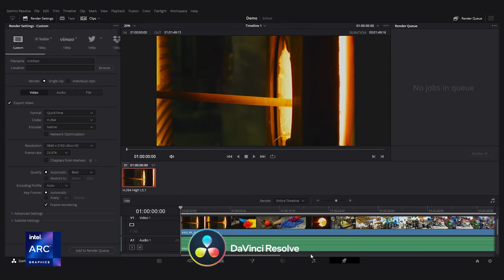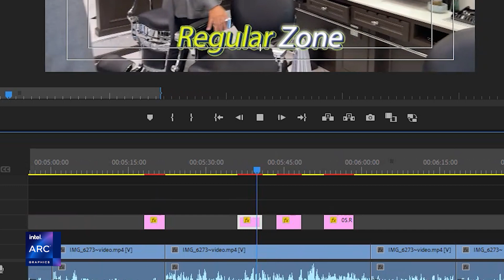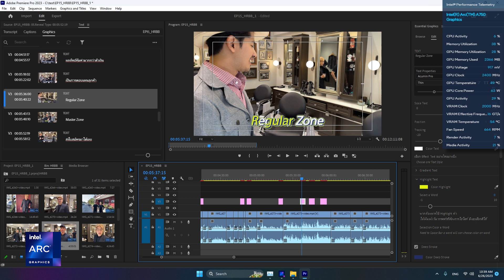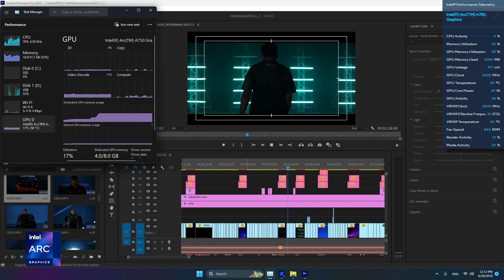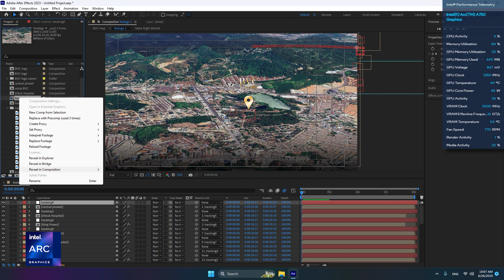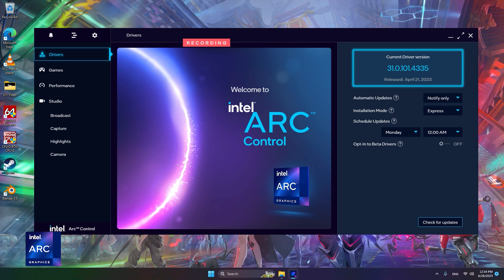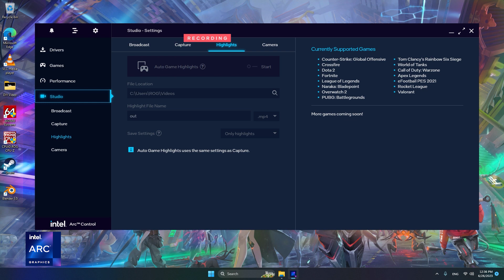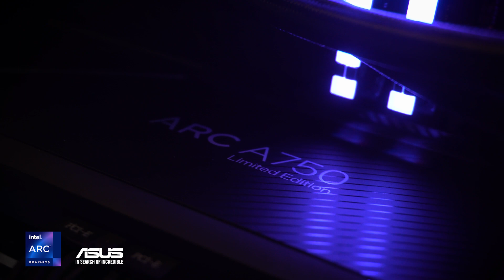ตัดต่องานระดับ 4K ด้วยการ์ดจอระดับโปรในราคาไม่ถึงหมื่น | INTEL ARC A750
สมัยนี้ใครๆก็ทำงานระดับ 4K ทั้งนั้น แต่การ์ดจอแรงๆทำงานลื่นๆ ราคาก็สูงเหลือเกิน
เลยอยากแนะนำนี่เลย INTEL ARC A750 การ์ดจอที่มีราคาไม่ถึงหมื่น ตัด 4K ทำ after effect ใส่ motion text กด playback ลื่นๆเลย

แล้วยังมี Intel Deep Link ที่จะช่วยดึงประสิทธิภาพจาก iGPU ที่อยู่ใน CPU มาทำงานร่วมกันกับการ์ดจอ INTEL ARC ด้วย ทำให้ทั้งคู่ทำงานร่วมกันอย่างมีประสิทธิภาพอย่างที่ไม่เคยมีมาก่อน

ขอขอบคุณ Intel และ ASUS ROG ที่ส่งมาให้ลองใช้งานครับ ของเค้าดีจริง คอนเฟิร์ม!

📌พรีเซ็ทข้อความ Gradient Motion Text สำหรับ Premiere Pro
📌พรีเซ็ทข้อความ 21 Motion Text สำหรับ Premiere Pro
📌พรีเซ็ทข้อความ 15 Motion Text Effect สำหรับ Premiere Pro
📌พรีเซ็ทข้อความ 19 Motion Text Style สำหรับ Premiere Pro
📌คอร์สเรียนตัดต่อวิดีโอเริ่มจาก 0 สู่มืออาชีพ
🚩รับสิทธิใช้ฟรี 2 เดือน artlist.io แหล่งเพลงลิขสิทธิ์คุณภาพที่ทั่วโลกใช้กัน
🚩AEJUICE รวม effect ตัดต่อ ใช้ได้ตลอดชีพ
🚩โหลดฟรี AEJUICE รวม effect ตัดต่อ
🚩Plugin แต่งสีวิดีโอระดับมืออาชีพ Dehancer ลด 10% ใส่ Code : ARTARUNVICH

หากชอบก็กดถูกใจ และกดแชร์คลิปเพื่อเป็นกำลังใจในการทำคลิปต่อๆไป